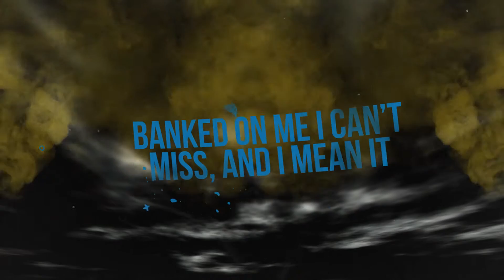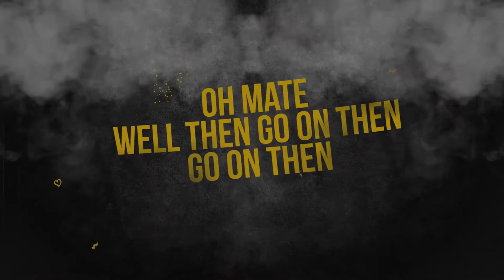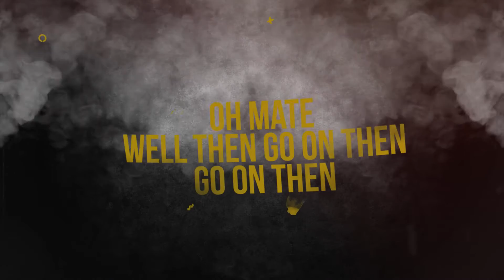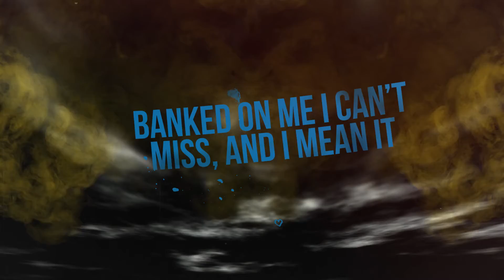Context - Better Than This (Lyric Video)